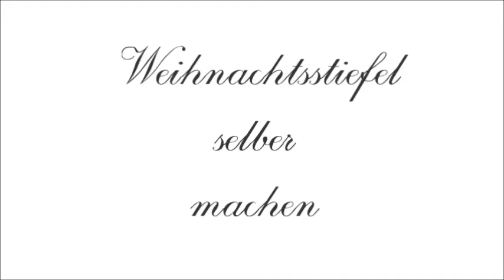Weihnachtsstiefel Nikolausstiefel selber nähen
Designe und nähe Deinen Weihnachtsstiefel doch einfach selbst  - ich zeige Dir, wie es geht.